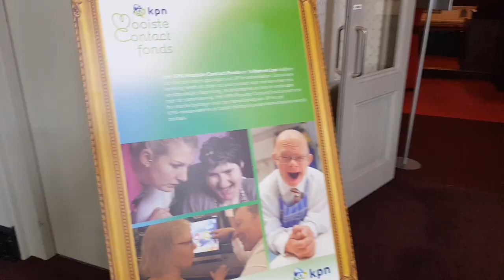KPN Mooiste Contact Fonds: Week tegen de Eenzaamheid, FC Groningen & Nieuwe Projecten!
Tijdens de Week Tegen De Eenzaamheid was ik in het concertgebouw in Amsterdam voor het KPN Mooiste Contact Fonds. Ouderen konden daar de hele middag gezellig praten met vrijwilligers van KPN, lekker lunchen en genieten van een prachtig concert. Zoals je ziet vonden zowel de ouderen als de vrijwilligers het geweldig. Het KPN Mooiste Contact Fonds bestaat inmiddels al 11 jaar. Het was begonnen met Klassecontact en sindsdien volgden veel projecten voor o.a. eenzame ouderen, zieke kinderen, hartpatienten, blinden, slechtgeletterden en andere groepen. Onlangs lieten zij, ipv jonge kinderen, ouderen mee lopen met de spelers van FC Groningen het stadion in. De senioren hadden de dag van hun leven. Wat doet het fonds nog meer? Een interview met de directeur Mark Versteegen en Social Engagement Consultant Michael Amiabel.